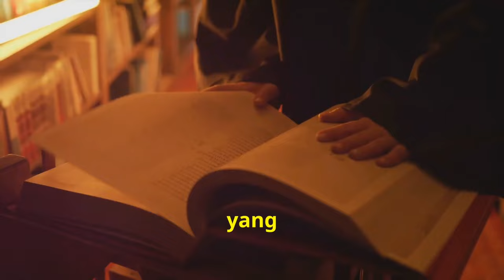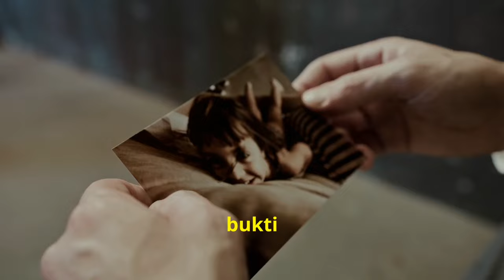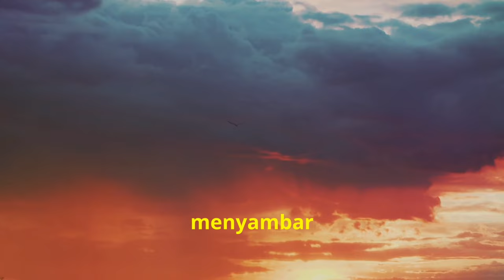Penampakan Makhluk Mitologi Di Dunia Nyata Yang Menakutkan!